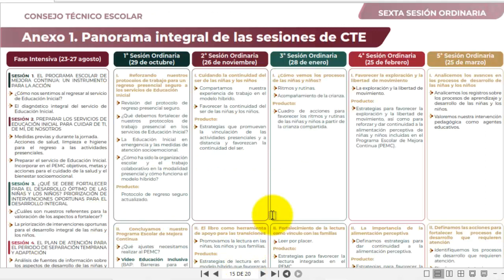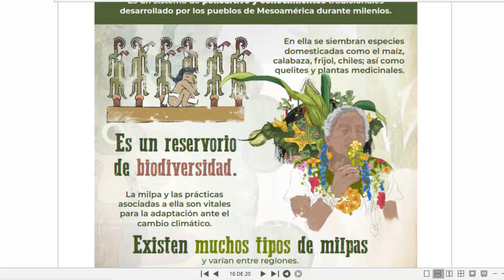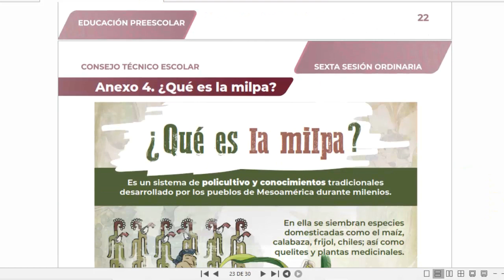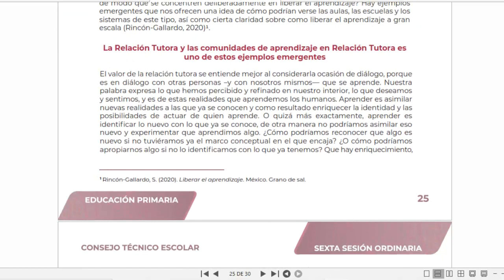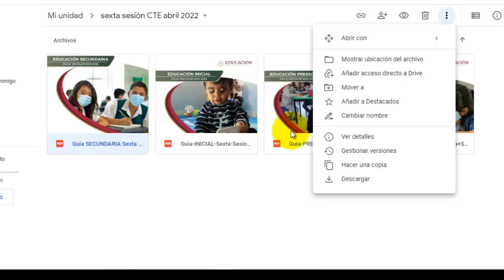Sexta sesión CTE abril 2022